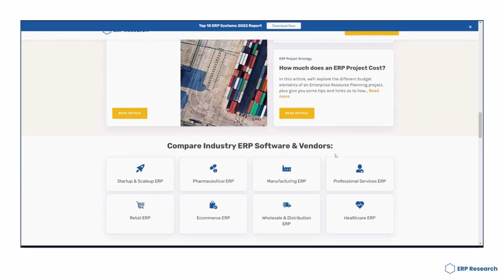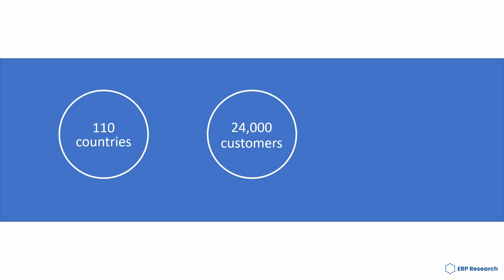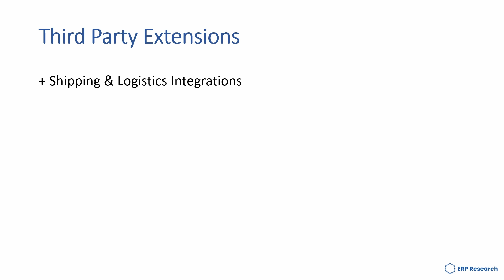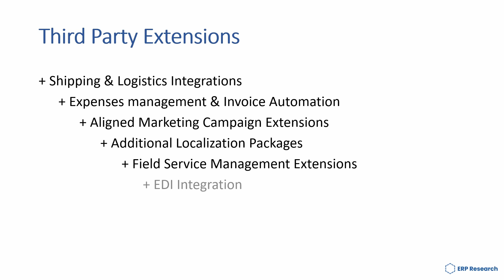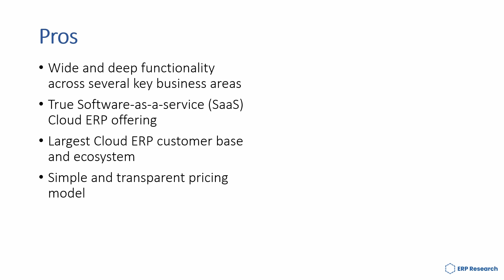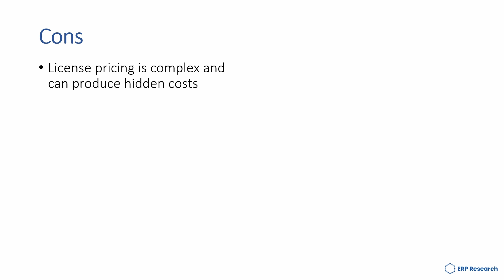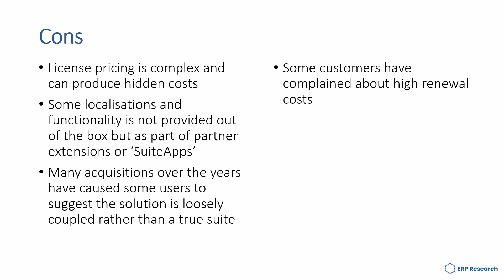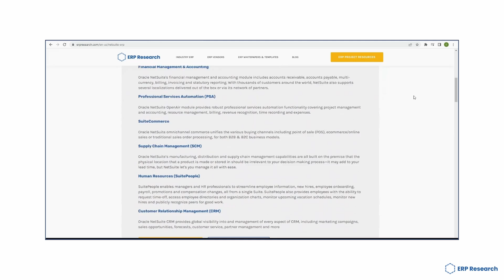THINKING ABOUT NETSUITE ERP? THINK AGAIN!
Is Netsuite the right ERP for your business? Despite being one of the most popular Cloud ERP solutions on the market for small and medium sized businesses, Netsuite isn't for everyone.

We take a look at Oracle Netsuite and see which modules and features this ERP includes in a quick demo. We review popular industries for Netsuite ERP and look at the user interface and pricing. We review some of Netsuites modules and functionality such as financial management and accounting professional services automation and more.

00:00 - Introduction
01:00 - What is Netsuite?
01:30 - Netsuite Pricing
01:50 - Netsuite Modules
02:10 - Third Party Extensions
02:30 - Netsuite Pros & Cons
03:10 - Netsuite Integration & Deployment
04:02 - Netsuite Competitors & Alternatives